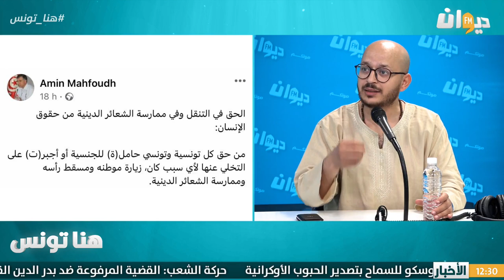سرحان الشيخاوي : في ذكرى رحيلها.. تونس تحتاج مية الجريبي